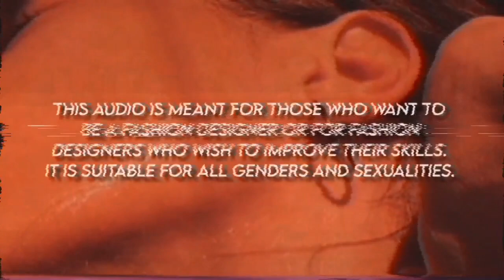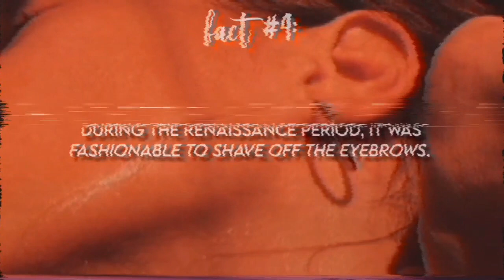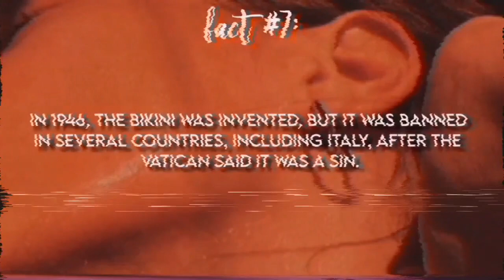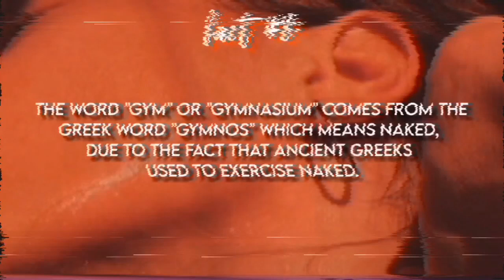fashion designer || plus sewing and embroidery skills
⋆⋆⋆⠀unisex.

𝗕𝗘𝗡𝗘𝗙𝗜𝗧𝗦  ⋯ 𝗳𝗮𝘀𝗵𝗶𝗼𝗻 𝗱𝗲𝘀𝗶𝗴𝗻𝗲𝗿:
⋆⋆⋆⠀become the exact definition of an excellent fashion designer.
⋆⋆⋆⠀have the mindset, characteristics, abilities, qualities, skills, traits, charisma, self-assurance and self-confidence of a fashion designer.
⋆⋆⋆⠀have amazing self-esteem, self-discipline and self-motivation.
⋆⋆⋆⠀have excellent interpretative, teamwork, communication and leadership skills.
⋆⋆⋆⠀have excellent organizational, problem-solving, multitasking and time management skills.
⋆⋆⋆⠀have excellent marketing and pattern-cutting skills.
⋆⋆⋆⠀easily make your ideas understandable and clear.
⋆⋆⋆⠀develop strong costumer service skills.
⋆⋆⋆⠀become an incredibly talented and skilled, passionate, creative, highly responsible, persistent, imaginative, original, focused, motivated, determined, legendary, dedicated, enthusiastic, patient and professional fashion designer.
⋆⋆⋆⠀be able to easily design any type of clothing and accessory.
⋆⋆⋆⠀easily design for your desired type of fashion style; vintage, grunge, artsy, bohemian, trendy, preppy, punk, tomboy, feminine, girl/boy next door, sporty, formal, etc.
⋆⋆⋆⠀work in your desired area and be able to perfectly design your desired type of fashion: haute couture, mass market ready-to-wear and high-street fashion or freelance.
⋆⋆⋆⠀become an expert at handling all different types of fabric; cotton, acrylic, linen, silk, cashmere, wool, polyester, nylon, viscose, spandex, lace, leather, satin and velvet, etc.
⋆⋆⋆⠀excellent, flawless and outstanding sewing and pattern-making skills.
⋆⋆⋆⠀easily discover and research new trends.
⋆⋆⋆⠀easily work with a wide range of materials, colors, patterns, shapes, styles and fabrics.
⋆⋆⋆⠀have deep understanding of fashion, style, lines, proportions, texture and color.
⋆⋆⋆⠀have a high level of expertise in the current fashion market.
⋆⋆⋆⠀strong sense of aesthetic and fashion; know how to combine textures, colors, patterns and fabrics to achieve the best outcomes.
⋆⋆⋆⠀extremely high, supreme and outstanding creativity and artistic skills.
⋆⋆⋆⠀excellent drawing skills (includes affirmations from my art subliminal).
⋆⋆⋆⠀be able to draw manually and digitally (affirmations to be a fast learner).
⋆⋆⋆⠀excellent visualization skills; be able to perfectly sketch and draw anything you visualize.
⋆⋆⋆⠀be very attentive to detail and have an amazing fashion sense; have an eye for color, theme and shape.
⋆⋆⋆⠀have a wide understanding of business, finance, sales and marketing.
⋆⋆⋆⠀come up with ideas for the most innovative, creative, gorgeous, high-selling, outstanding and original designs (jewellery, footwear, clothing or accessories).
⋆⋆⋆⠀always update yourself and be aware of the latest trends.
⋆⋆⋆⠀be able to oversee how your final product will progress and foresee what the end product will look like.
⋆⋆⋆⠀easily find the best quality fabrics you need; quickly manifest a reliable and trustworthy supplier.
⋆⋆⋆⠀have your own signature brand style and personality; ensure your products match and reflect it.
⋆⋆⋆⠀always willing to try new ideas and always listen to the suggestions and ideas of others.
⋆⋆⋆⠀know how to work with each fabric.
⋆⋆⋆⠀develop advanced garment construction, hand-sewing, knitting, and embroidery skills.
⋆⋆⋆⠀manifest a sewing machine that fits you best.
⋆⋆⋆⠀be able to finish your sewing projects incredibly fast, while still ensuring it has the best quality possible.
⋆⋆⋆⠀work exceptionally well solo, duo or in a group.
⋆⋆⋆⠀be able to work with a partner or group to create an exceptionally good outcome.
⋆⋆⋆⠀find joy, relaxation, happiness and fulfilment in designing.
⋆⋆⋆⠀love and enjoy designing.
⋆⋆⋆⠀know how to take criticism.
⋆⋆⋆⠀appreciate the art of design.
⋆⋆⋆⠀be a remarkable trendsetter; ⋆⋆⋆⠀become extremely creative and be able to design a popular and viral style/piece of clothing.
⋆⋆⋆⠀receive your desired recognition for being an excellent fashion designer.
⋆⋆⋆⠀earn respect and admiration in the fashion industry.
⋆⋆⋆⠀safe brain improvement; cerebrum for learning, frontal lobe for concentration, parietal lobe for visual perception and temporal lobe for memory.

my videos do not contain frequencies or binaural beats. they are downloadable. the description of this video explains exactly what it is made for, so i do not include affirmations unrelated to the topics above. mini-booster included.